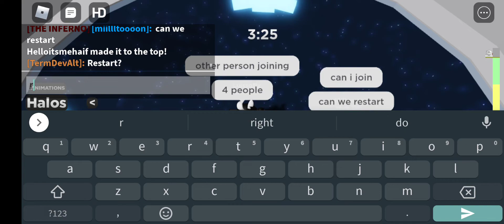racing god players (termdev) (haifpro2) tower of jump